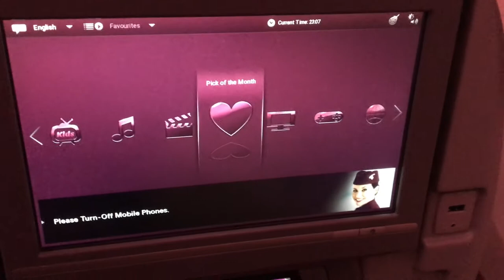Vlog Ep1: Leaving Msia | Chloe in the UK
Hi guys, this is my first time leaving my country for so long and I want to record every previous moments of my life in the UK so that's why this vlog series exists.

This is my first vlog, and lots of things are still in chaos. So, there will be some flaws here and there. I will try to improve the quality of my vlog next time.